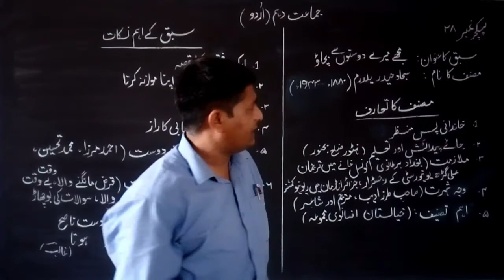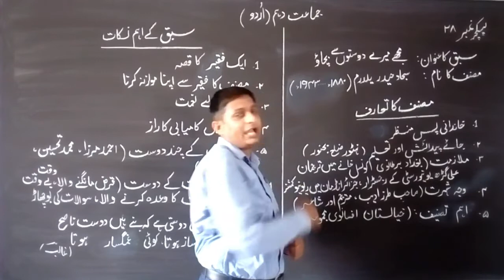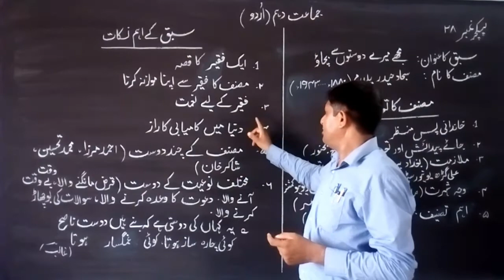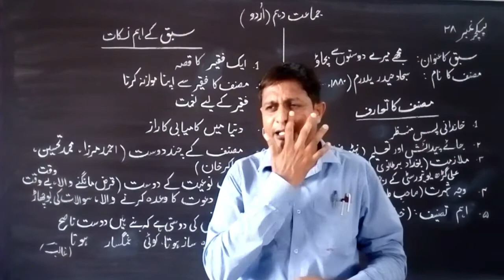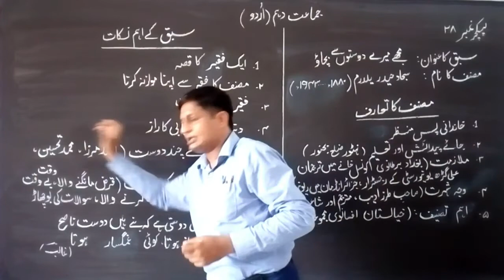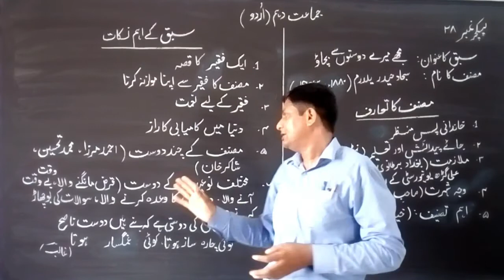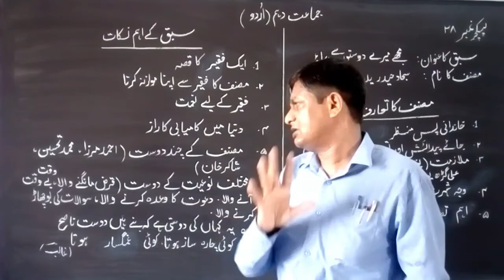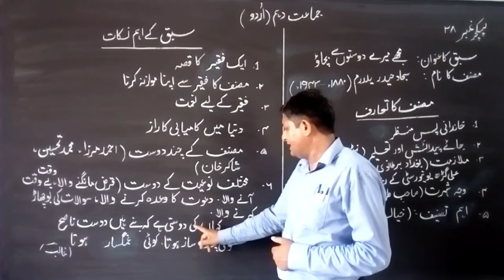10th Class Urdu, Lecture.#.28, سبق :مجھے میرے دوستوں سے بچاؤ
In this video, You are going to discuss
 سبق :مجھے میرے دوستوں سے بچاؤ Hope this video will be beneficial to you.